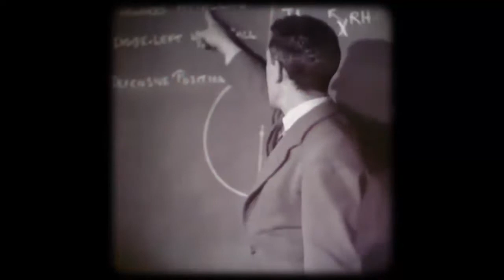Erbstein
“L’ora che uccide”. Raf Vallone che è stato calciatore del Toro dal ’34 al ‘41, poi giornalista per “L’Unità” e poi - ancora - stella del cinema, …così canzonava le riunioni tattiche di Erbstein. Ma subito dopo aggiungeva: “Era come un filosofo dell’antica Grecia, per il quale l’atleta non è soltanto una macchina, ma una creatura. Da lui ho imparato la più intelligente lezione di calcio, anche se può sembrare a tutta prima un paradosso facile e semplicistico: il giocatore che ha ricevuto il pallone ha finito il suo compito.”

È il Franz Joseph della Sissi – Romy Schneider. Ve lo ricordate?
Arrivato in Italia, Erbstein, lega il suo nome di allenatore alla rimonta della Lucchese dalla serie C alla serie A. Sarebbe rimasto volentieri nella città toscana, ma le leggi razziali del 1938 – a lui che era nato da padre ebreo - lo spingono verso Torino e il Torino del Presidente Ferruccio Novo. Servirà a poco. Le figlie Susanna e Marta, nate dal matrimonio con Jolanda, anche lei ungherese, saranno cacciate da scuola. L’aria diventa giorno dopo giorno insostenibile e, famiglia al seguito, Erbstein - il 17 febbraio del 1939 – sale su un treno per l’Olanda. L’idea di Novo era uno scambio: il Torino si prendeva Ignac Molnar dallo Xerxes Rotterdam, e lo Xerxes Rotterdam si prendeva Egri Erbstein dal Torino. Il problema è che Molnar arrivò in Italia, ma Erbstein non arrivò mai in Olanda, bloccato alla frontiera tedesca.
Ma proprio grazie all’aiuto di Novo, Erbstein riparò con la moglie e le figlie a Budapest; e fingendosi rappresentante di tessuti riuscì a fare la spola con l’Italia per continuare a seguire le partite. È stato lui a notare Mazzola e Loik al Venezia e a segnalarli al Torino. Novo lì comprò insieme per 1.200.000 lire.
Così scriveva alla figlia Susanna da Torino il 7 ottobre del ’39.

 “Figlia mia carissima,
io ti scrivo in italiano, perché voglio che tu non dimentichi di aver avuto un’educazione italiana-latina-toscana. […] Tu non puoi immaginare quale tormento e preoccupazione sia per me vederti costretta a cessare i tuoi studi. […] Le cose cambieranno, non è possibile che sia diversamente. Un giorno trionferà il buon senso. […] Ripeto di non trascurare, anche se ora non puoi frequentare il ginnasio, gli studi classici. I filosofi, i poeti, i pensatori dei tempi antichi sono ancora i nostri padri spirituali, conoscere le loro idee, […] è indispensabile, come l’alfabeto per chi vuole imparare a scrivere.

Se un giorno tu vorrai giudicare, valutare le cose, gli uomini, le idee d’oggi, lo saprai fare se hai conosciuto profondamente e particolarmente i grandi greci, i romani, i Santi del Medioevo, i rinnovatori del Rinascimento… Ti scriverò un’altra volta. Sto per partire per Venezia. Rispondimi. Ti bacio teneramente. Tuo babbo.”

Erno finisce in campo di lavoro. La figlia Susanna entra in clandestinità e riesce a nascondersi in una villa di monsignor Rota a cucire divise per i nazisti. La moglie Jolanda e la figlia Marta si barricano in casa senza più uscire. Erbstein, riesce a fuggire dal campo di lavoro, preludio a morte certa, e a riparare in uno dei rifugi segreti di Wallenberg.
Quando Budapest sarà liberata dalle truppe dell’Armata Rossa di Stalin, e Wallenberg svanito nel nulla dell’arcipelago Gulag, la famiglia si ricongiunge e torna in Italia.
Erno Erbstein, sarà demiurgo del grande Torino sino allo schianto di Superga.